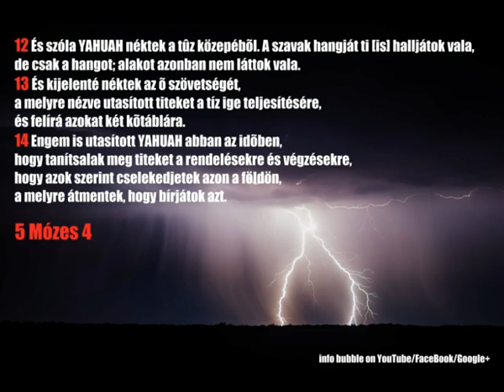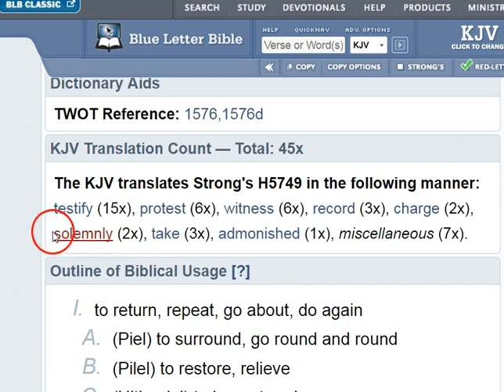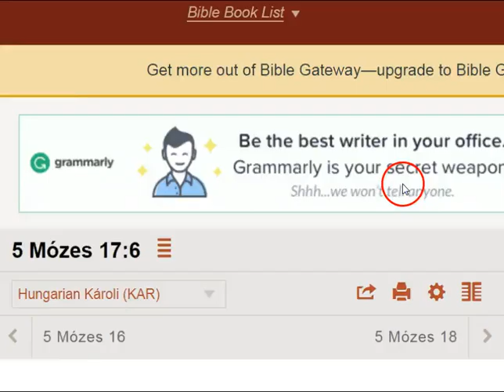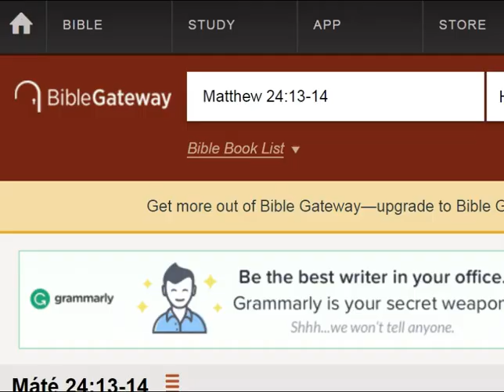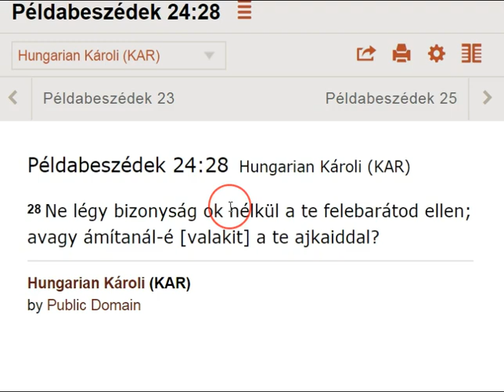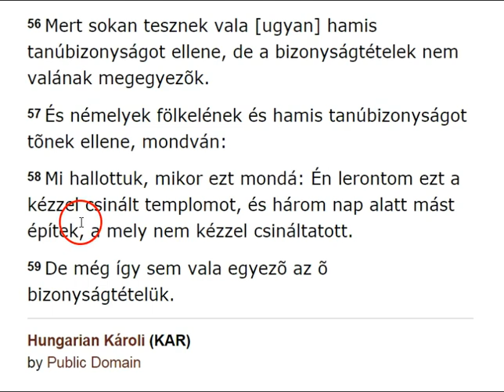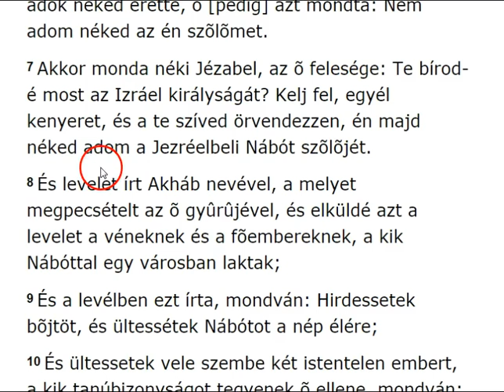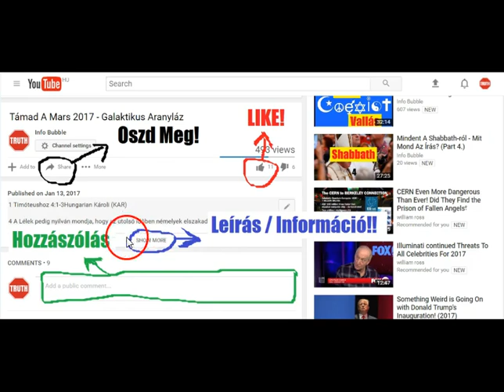Tíz Parancsolat - 9. Hamis Tanúbizonyság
INFO BUBBLE on FACEBOOK:
SHALOM ÉS HALLELUYAH!

6 Szemmel tartom a föld hûségeseit, hogy mellettem lakozzanak; a tökéletesség útjában járó, az szolgál engem.
7 Nem lakozik az én házamban, a ki csalárdságot mível; a ki hazugságot szól, nem állhat meg szemeim elõtt.

30 Az igazság útját választottam; a te ítéleteid forognak elõttem.
31 Ragaszkodom a te bizonyságaidhoz; Uram, ne hagyj megszégyenülni!
32 A te parancsolataidnak útján járok, ha megvigasztalod az én szívemet!
33 Taníts meg Uram a te rendeléseidnek útjára, hogy megõrizzem azt mindvégig.
34 Oktass, hogy megõrizzem a te törvényedet, és megtartsam azt teljes szívembõl.

Ézsaiás 56Hungarian Károli (KAR)

56  Így szól YAHUAH: Õrizzétek meg a jogosságot, és cselekedjetek igazságot, mert közel van szabadításom, hogy eljõjjön, és igazságom, hogy megjelenjék:
2 Boldog ember, a ki ezt cselekszi, és az ember fia, a ki ahhoz ragaszkodik! a ki megõrzi a szombatot, hogy meg ne fertõztesse azt, és megõrzi kezét, hogy semmi gonoszt ne tegyen.
3 És ne mondja ezt az idegen, a ki YAHUAHhoz adá magát: Bizony elszakaszt YAHUAH engem az Õ népétõl! ne mondja a herélt sem: Ímé, én megszáradt fa vagyok!
4 Mert így szól YAHUAH a herélteknek: A kik megõrzik szombatimat és szeretik azt, a miben gyönyörködöm, és ragaszkodnak az én szövetségemhez:
5 Adok nékik házamban és falaimon belül helyet, és oly nevet, a mely jobb, mint a fiakban és lányokban [élõ név;] örök nevet adok nékik, a mely soha el nem vész;
6 És az idegeneket, a kik YAHUAHhoz adák magukat, hogy néki szolgáljanak és hogy szeressék YAHUAH nevét, hogy Õ néki szolgái legyenek; mindenkit, a ki megõrzi a szombatot, hogy meg ne fertõztesse azt, és a szövetségemhez ragaszkodókat:
7 Szent hegyemre viszem föl ezeket, és megvídámítom õket imádságom házában; egészen égõ és véres áldozataik kedvesek lesznek oltáromon; mert házam imádság házának hivatik minden népek számára!
8 Így szól YAHUAH ELOHIM, a ki összegyûjti Izráel elszéledt fiait: Még gyûjtök õ hozzá, az õ egybegyûjtötteihez!

1 Timóteushoz 4:1-2Hungarian Károli (KAR)

4  A Lélek pedig nyilván mondja, hogy az utolsó idõben némelyek elszakadnak a hittõl, hitetõ lelkekre és gonosz lelkek tanításaira figyelmezvén.
2 Hazug beszédûeknek képmutatása által, kik meg vannak bélyegezve a saját lelkiismeretökben.

117 Segélj, hogy megmaradjak, és gyönyörködjem a te rendeléseidben szüntelen.
118 Megtapodod mindazokat, a kik rendeléseidtõl elhajolnak, mert az õ álnokságuk hazugság.

7 Nyújtsd le kezeidet a magasból; ragadj ki és ments meg engem a nagy vizekbõl, az idegen-fiak kezébõl;
8 A kiknek szájok hazugságot beszél, s jobb kezök a hamisság jobb keze.